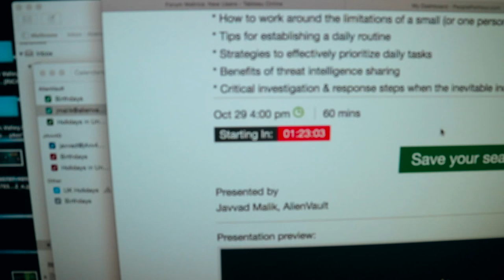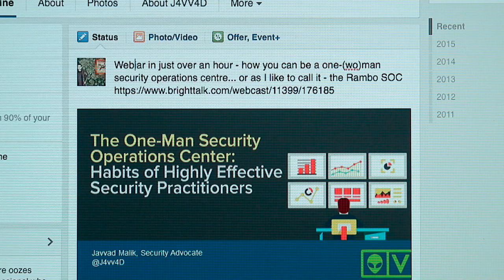I hate webinars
Facebook.com/J4vv4D